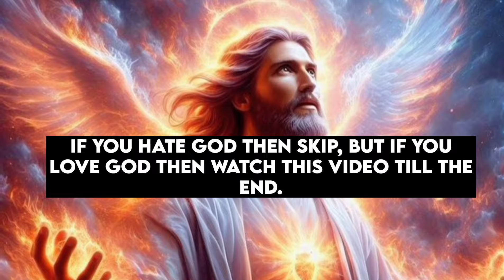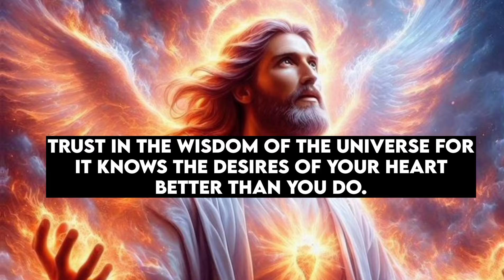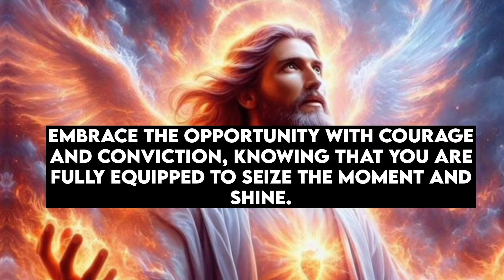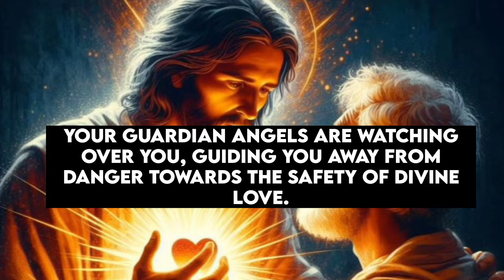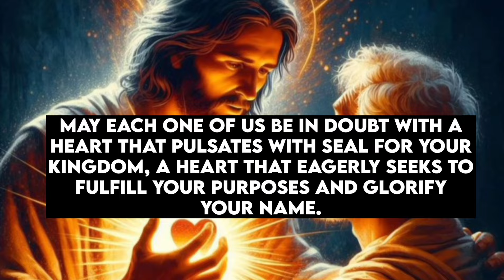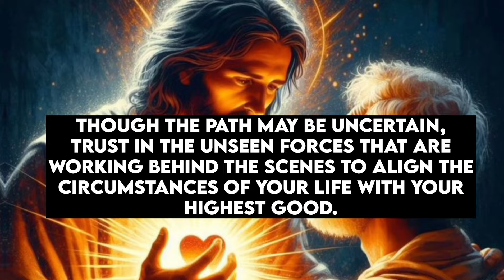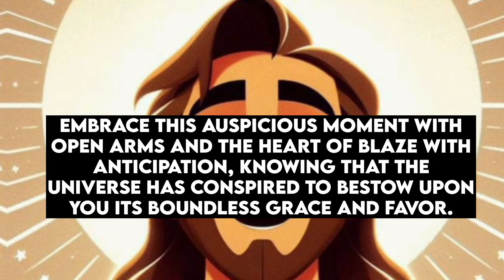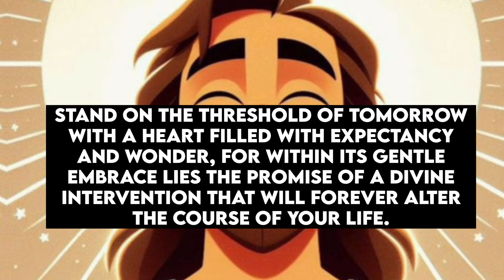11:11💌🕊️GOD SAYS, DON'T MISS THIS BECAUSE TOMORROW SOMETHING SHOCKING WILL HAPPEN...